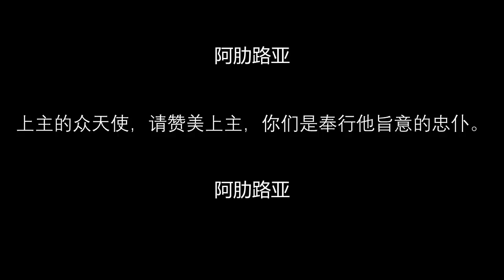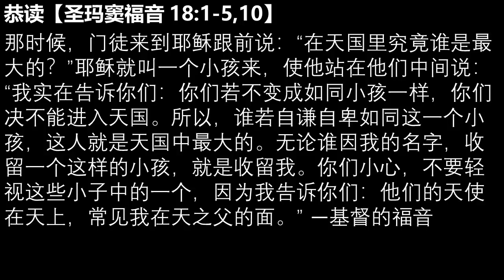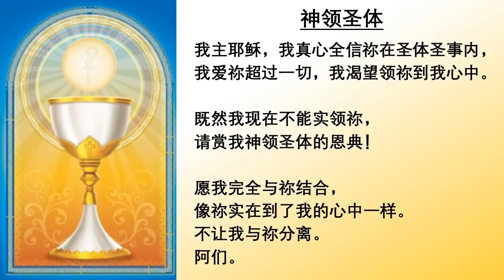2021.10.2主徒会.马帅神父主祭 Mandarin Mass celebrated by Fr Mark, CDD